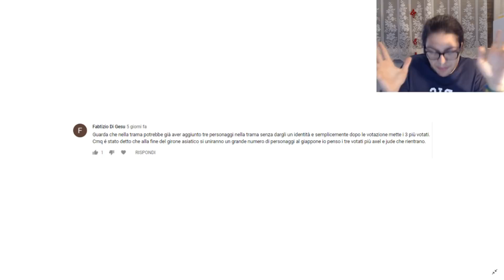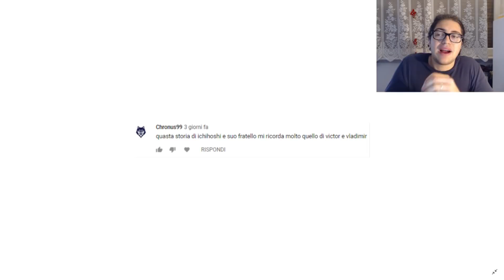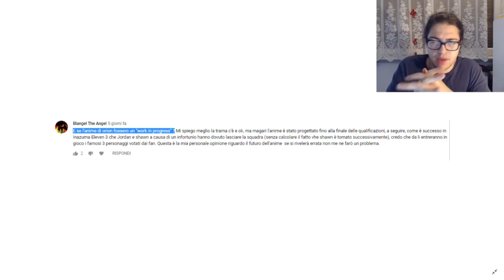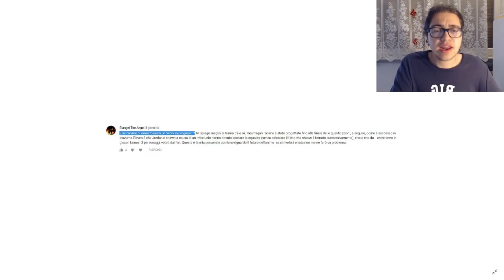Videocommento su Inazuma Eleven Orion Ep.11 by Blast3rHD